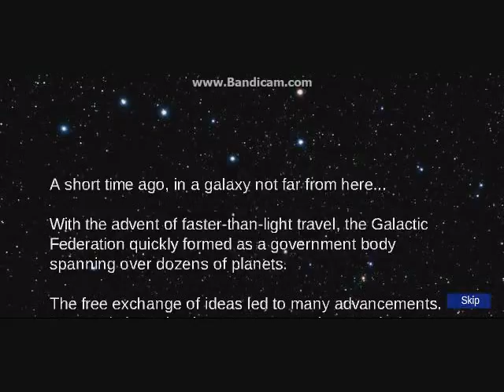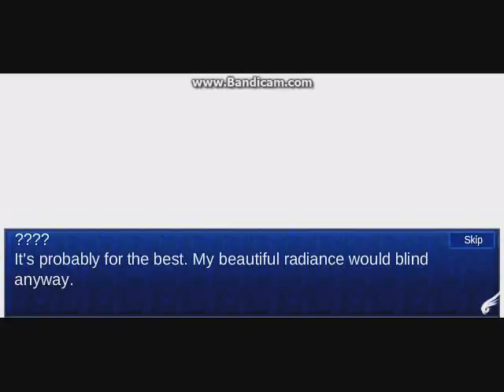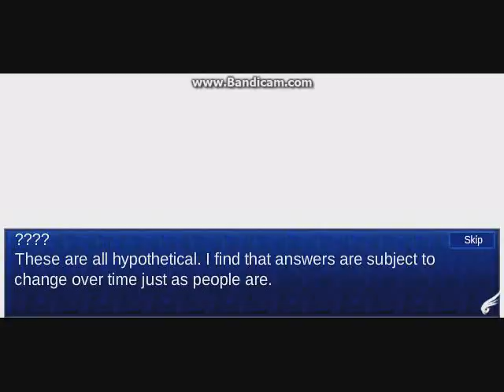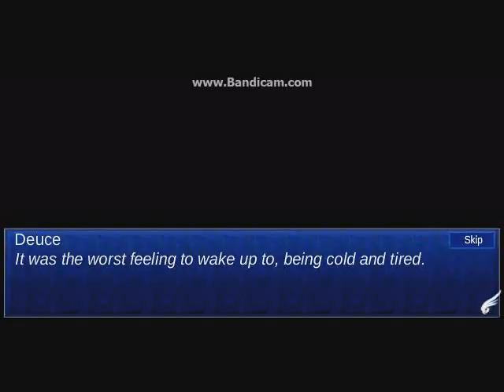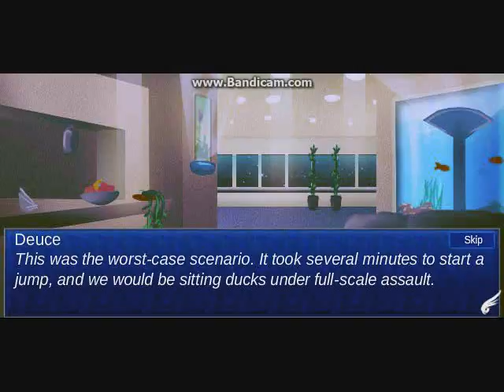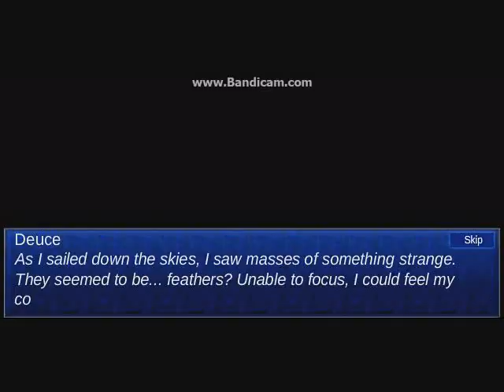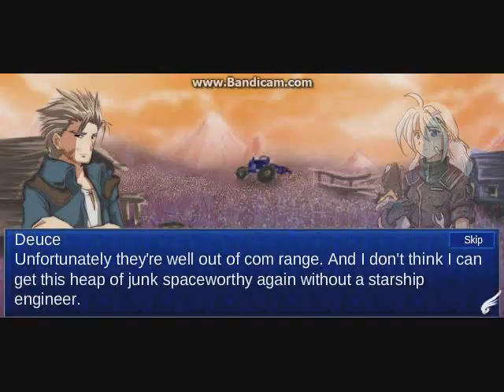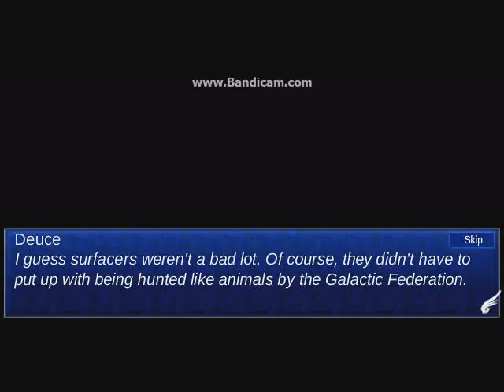Starwish part 1